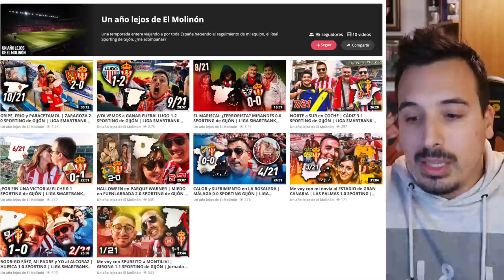El DEPORTIVO RESUCITA y el CÁDIZ la LIA en CASA | LIGA SMARTBANK *review 23/42"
Ración doble esta semana con la jornada entre semana de LigaSmartbank. Vamos con el resumen de los partidos y los pronósticos de la Jornada 24.